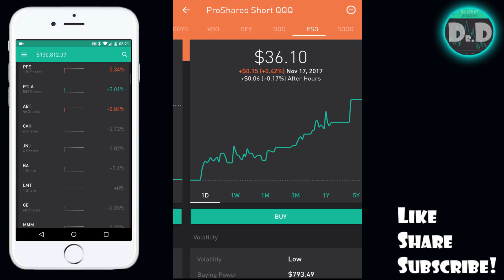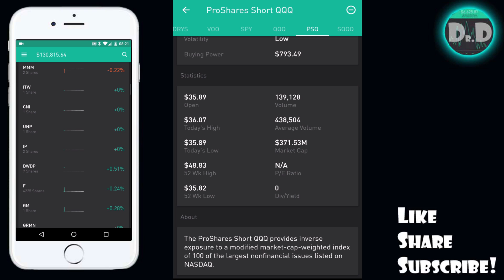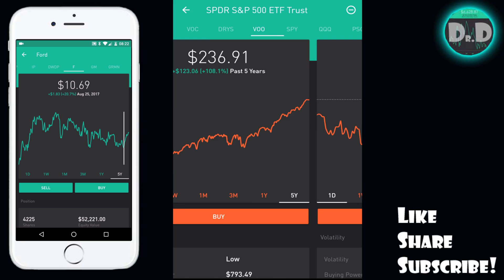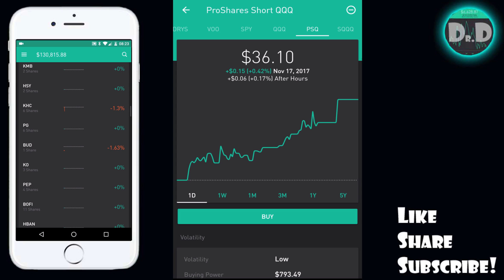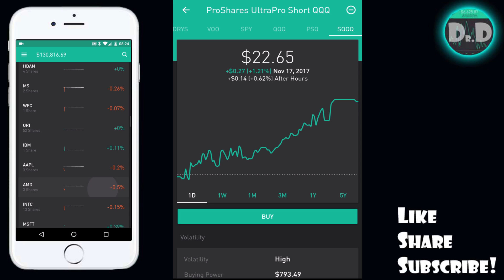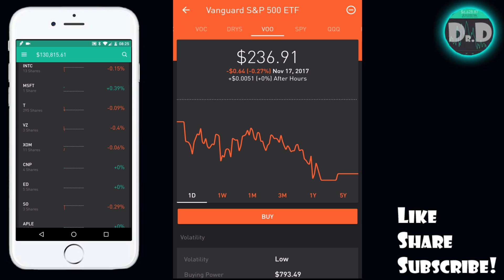How to MAKE MONEY when the STOCK MARKET CRASHES | Investing 101!